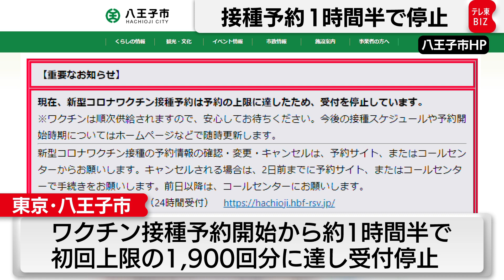ワクチン接種予約 受け付け開始１時間半で上限に（2021年4月5日）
東京・八王子で、５日午前９時から始まった高齢者向けの新型コロナウイルスワクチン接種の予約が、およそ１時間半で上限の1,900回分に達したことがわかりました。
予約は先着順で、現在は新規の受付を停止しています。
今後のスケジュールや次の予約開始時期については市のホームページで情報を更新するとしています。
八王子市では12日から市役所や商業施設で接種を始める予定です。